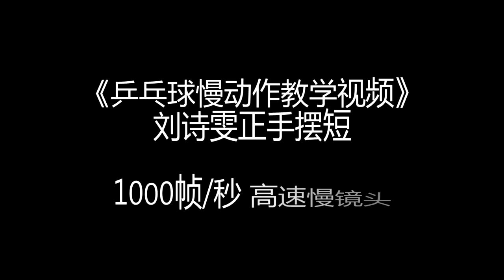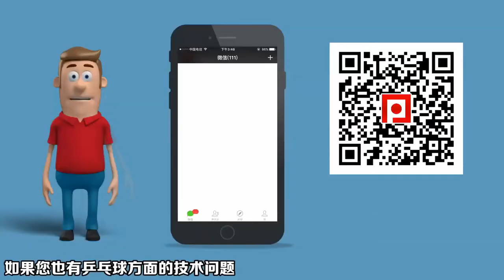《乒乓球慢动作教学视频》第148集：刘诗雯正手摆短